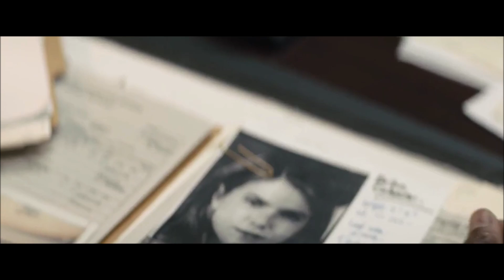KETIKA MEMBUL** ANAK YG MEMILIKI KEKUATAN SUPER || BRIGHTBURN - 2019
BRIGHTBURN - 2019